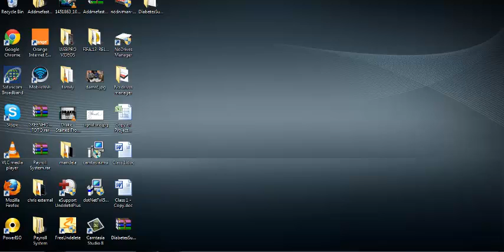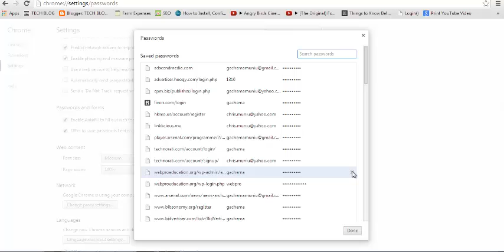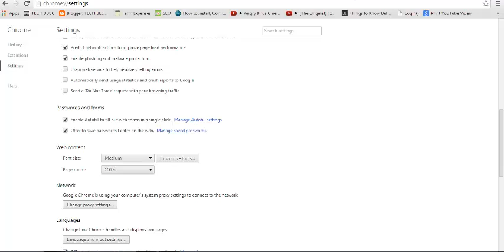Delete Saved Passwords in Google Chrome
If you have saved a password for a website in Google's Chrome you can easily enough remove that password (or all saved passwords) if you no longer want it saved on your computer. This video shows how to do this.